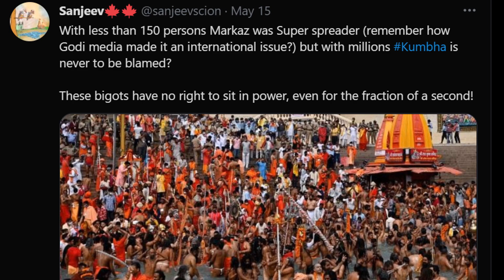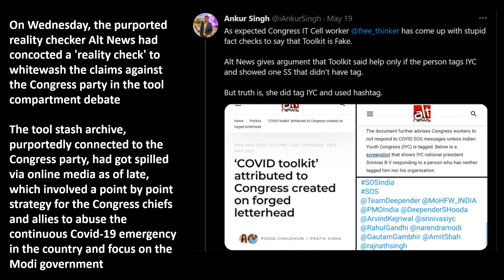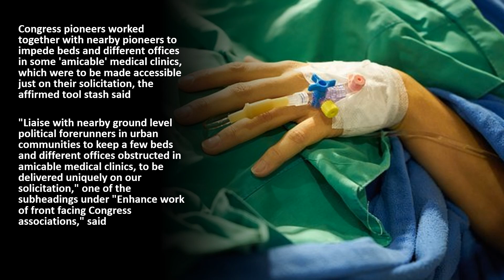Congress New Tool Kit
Two tool stash records, purportedly connected to the Congress party, had got spilled via web-based media as of late, which involved an itemized strategy for the Congress chiefs and allies to abuse the progressing pandemic emergency in the country and the Central Vista task to focus on the Modi government